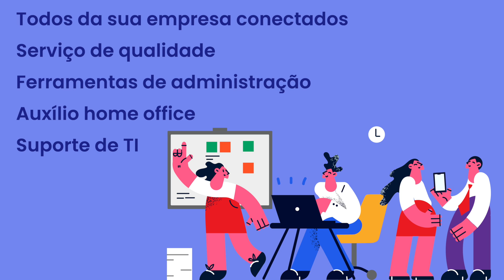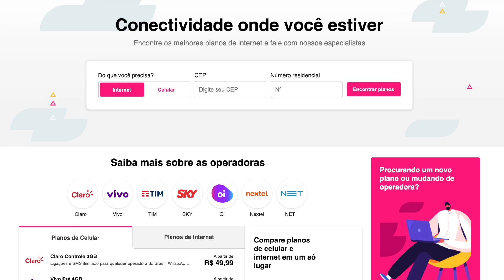Saiba tudo sobre o Vivo Empresas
Você já conhece o Vivo Empresas? Essa é a solução da Vivo para os ambientes empresariais! Conheça os planos especiais do Vivo Empresas para o seu negócio.

📞 Fale com um dos nossos especialistas e contrate seu plano ideal: 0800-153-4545

⚠ Consulte se o plano está disponível na sua região, fale com um dos nossos especialistas.